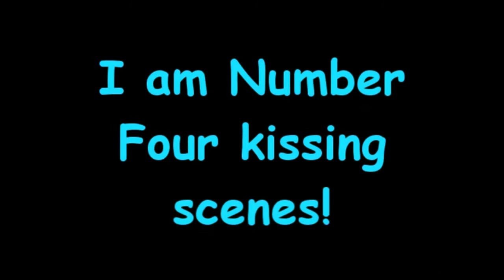A Walk With Angels - MusicShake